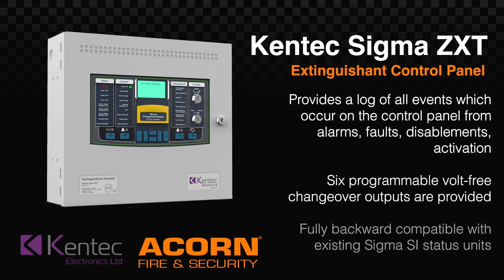Kentec Sigma ZXT Extinguishant Control Panel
The Kentec Sigma ZXT provides controls and indications for a single area extinguishing release system. Three conventional detection zones provide the alarm stimulus required to activate the release of extinguishant. Any single zone or a combination of multiple zones can be configured to contribute to the release of the extinguishant.